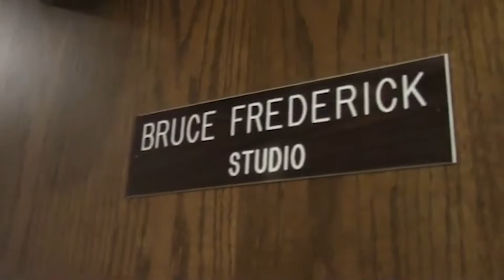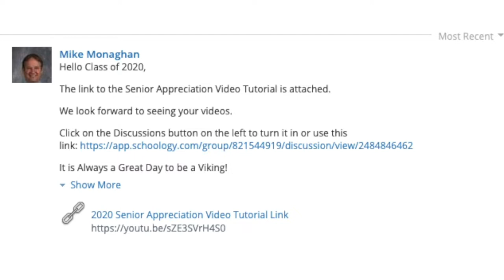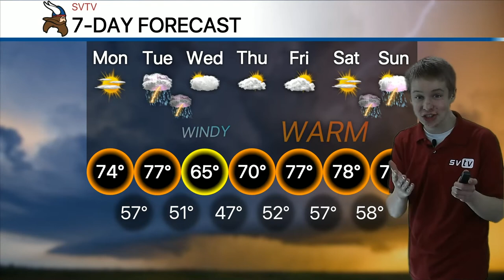4-27-20 SVTV Daily News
Story: The Hangout Promo
Anchor: Ali
Weather: Josh
Director: Chase